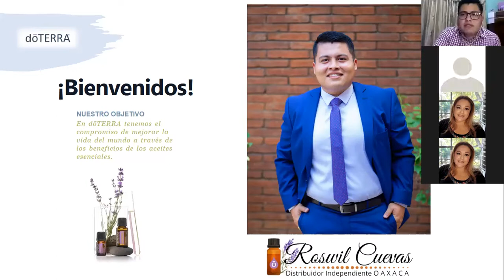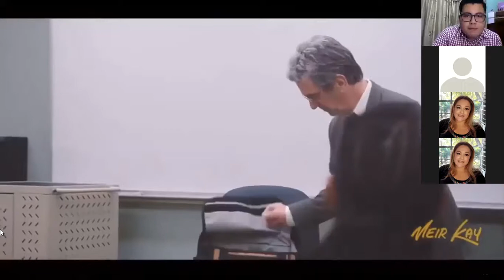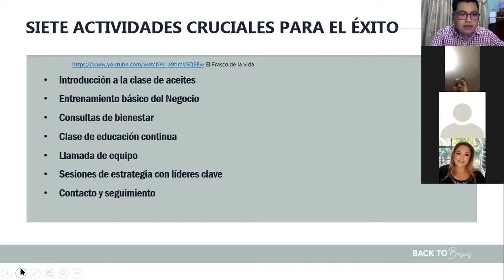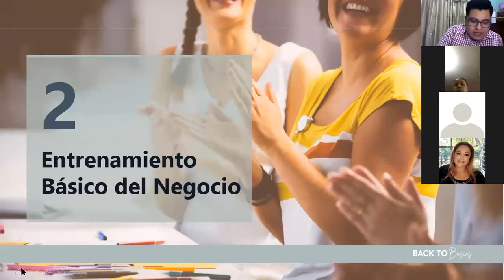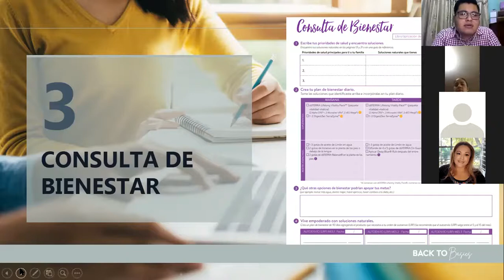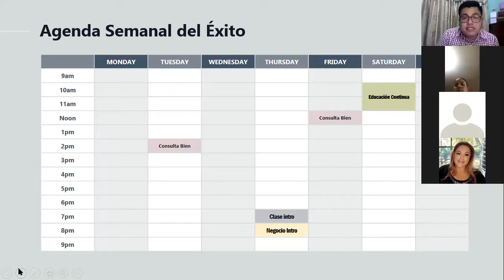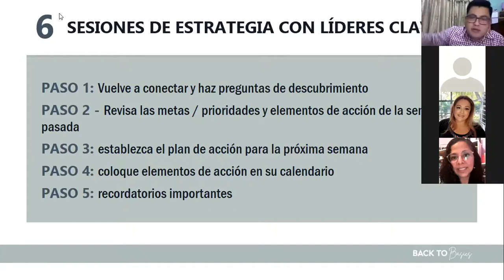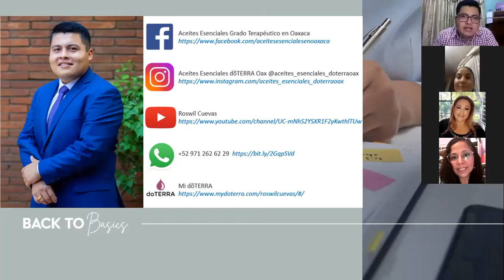Agenda Semanal del Éxito - Clases de Liderazgo doTERRA ¿Cómo crecer mi negocio?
¡Hola! mi nombre es Roswil Cuevas y estoy buscando personas como TÚ para que consolidemos un negocio potencialmente muy fructífero!!! Emprende en Bienestar, en ayudar a cambiar la vida de las personas en todos los sentidos!!! 🤑😍💜

Soy de Oaxaca y tengo 23 años, afortunadamente me uní a doTERRA y me es tan complaciente decirte que tan sólo una gota ha cambiado mi vida totalmente!!!
Los aceites esenciales doTERRA poseen una pureza que brinda el grado terapéutico y así, pueden lograr muchos beneficios para cada una de nuestras vidas. Estas maravillas naturales pueden ser una solucion a tus problemas físicos y emocionales que dia a dia nos acechan.
Dale bienestar natural a tu vida, y sorpréndete de las bondades de los aceites esenciales!!!

¿Te interesa saber más sobre los aceites esenciales?
¿Quieres unirte a nuestra gran familia de AlquimistasEsenciales? Contáctame!!!
QFB. Roswil Cuevas Orozco
Distribuidor Independiente dõTERRA